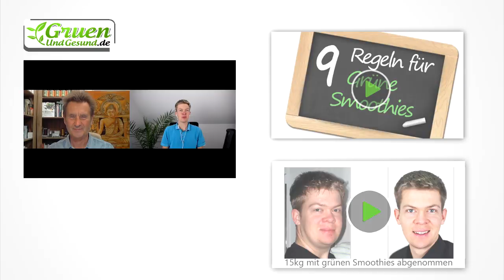Grüne Smoothies aus dem Supermarkt ungesund? Interview mit Ralf Brosius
Grüne Smoothies werden immer bekannter! Kein Wunder, denn die vielen gesundheitlichen Vorteile der grünen Smoothies sprechen sich natürlich rum.
Diesen Trend nutzt die Industrie natürlich aus und so finden sich in vielen Supermärkten immer öfter grüne Smoothies in den Regalen.

Aber halt – lassen sich grüne Smoothies aus dem Regal wirklich mit selbst hergestellten grünen Smoothie vergleichen? Sind diese fertigen grüne Smoothies wirklich so gesund wie ihr Ruf?

Darüber spreche ich im Interview mit Ralf Brosius, der seit zehn Jahren täglich grüne Smoothies trinkt und sich mit grünen Wildkräutersmoothies selbst von seiner Krebserkrankung geheilt hat.